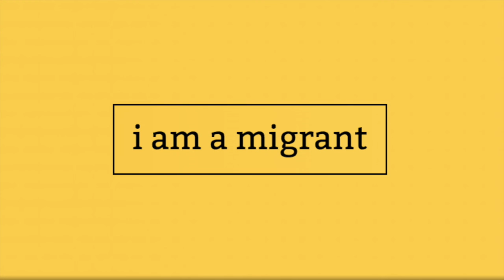Fatima - i am a migrant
"i am a migrant" is a global campaign to fight anti-migrant prejudice. Share your story of courage, hope and resilience.

Today we invite you to meet Fatima.